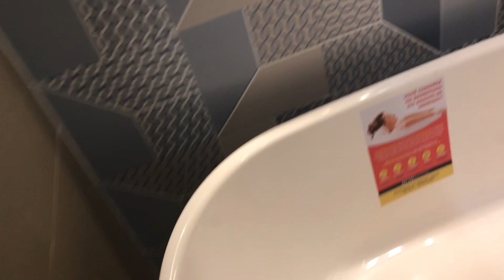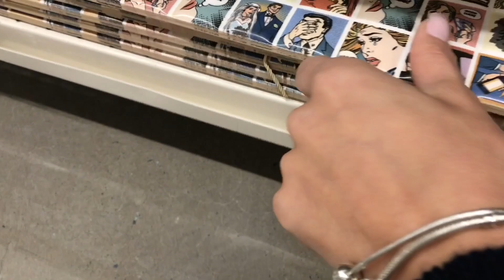TOUR BANHEIRO MICKEY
Oi pessoal!! No vídeo de hoje eu mostro o banheiro da Bella que fiz todo inspirado no Mickey e Minnie.